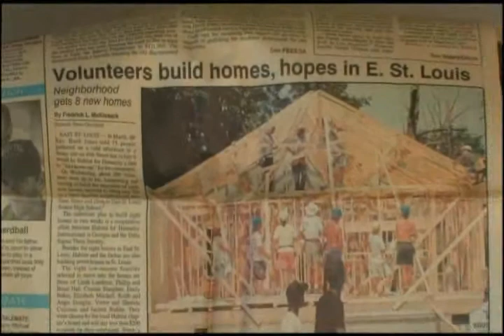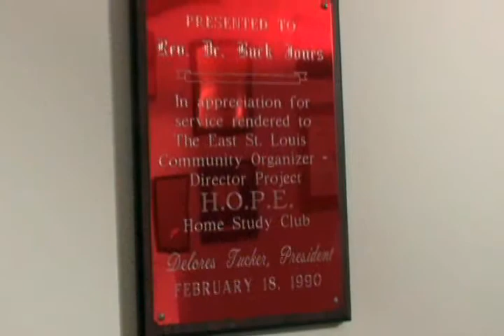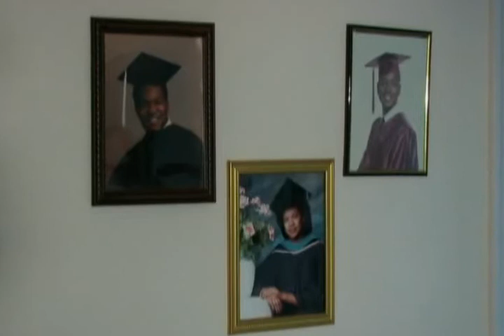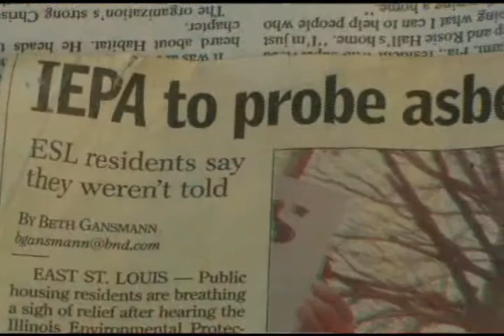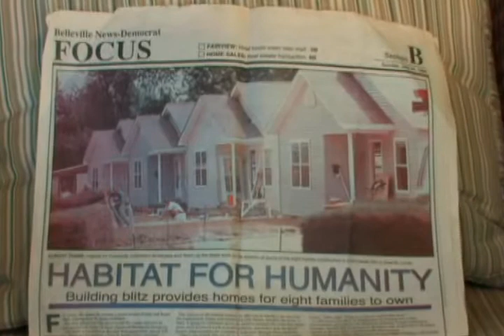Rev. Buck Jones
Short historical documentary on environmentalist, Rev. Buck Jones.